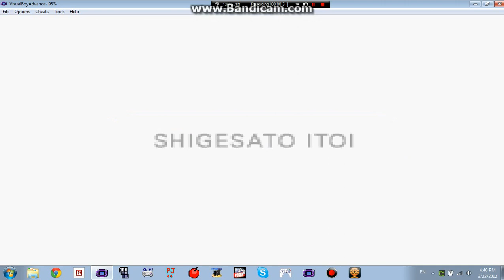Mother 3 episode 1- Animal rape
Me and Chopper decide to play Mother 3 and this is how it goes!